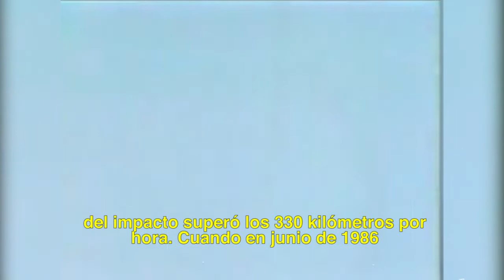RELATO LA TRAGEDIA DEL CHALLENGER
Datos importantes sobre la mayor tragedia espacial que costó la vida a 7 astronautas de la NASA.